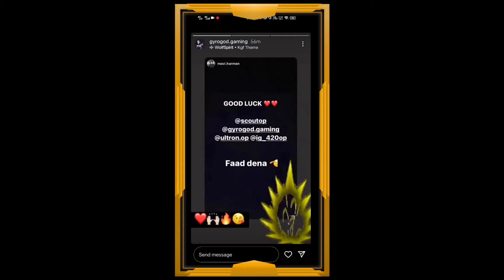Tx GodL TSM Behind The Scene Fun Lan Event| Loco Lan Event BGMI | Bgmi lan event live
New premium crate opening, new premium crate leaks, new classic crate opening, new classic crate leaks, panda, Jonathan gaming,